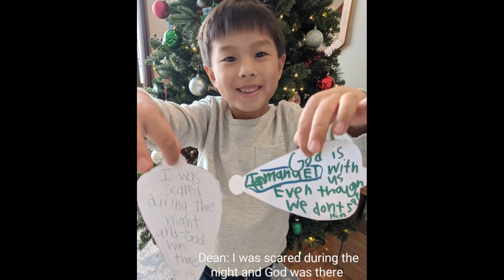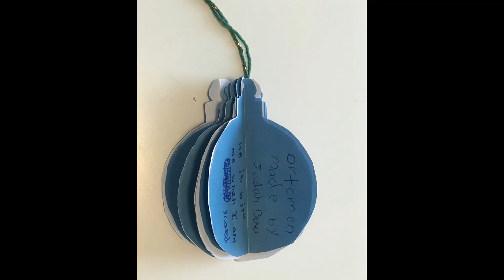122420 Children's Ministry | Christmas Eve Service